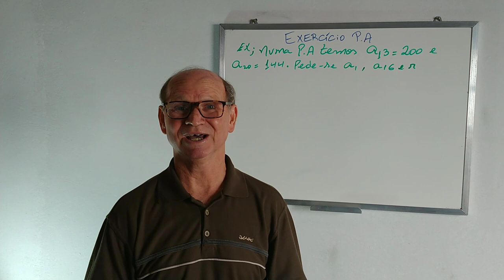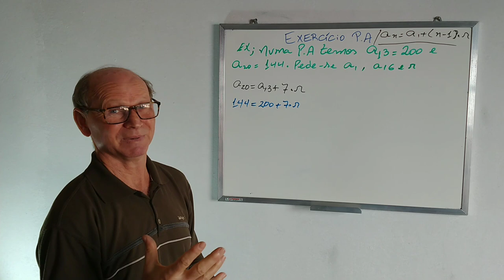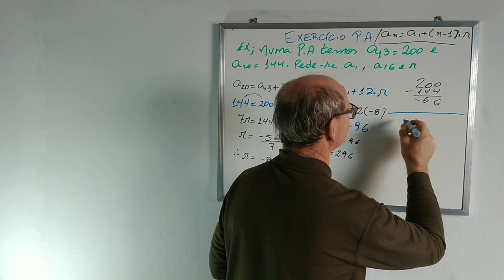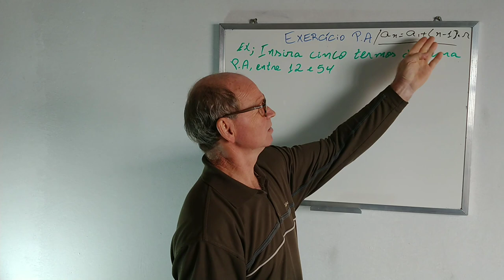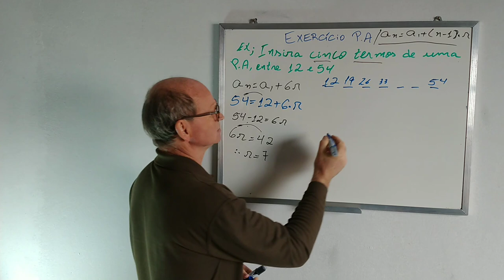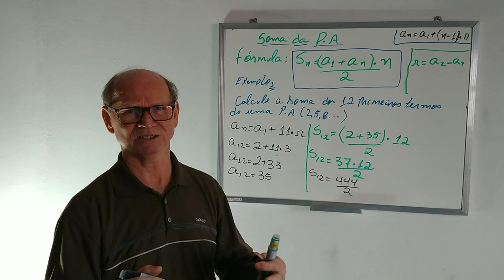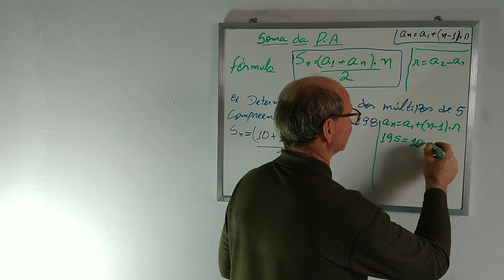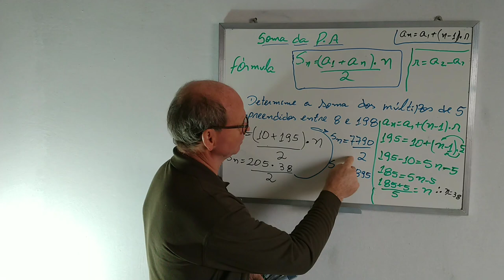34 - Soma da P. A.